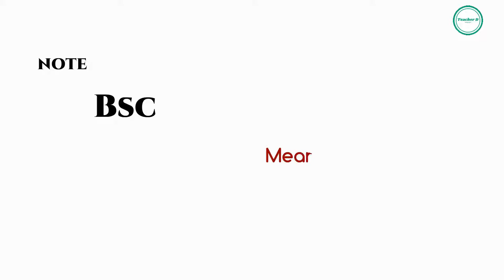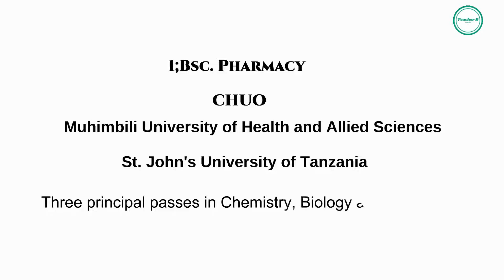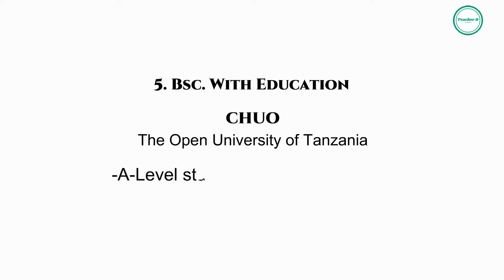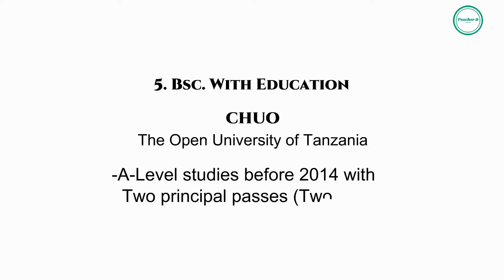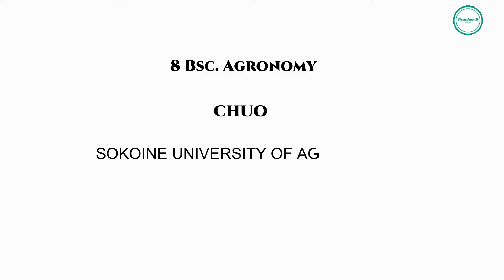kozi za kusoma chuo kikuu 2020|KOZI ZA PCB|tcu|necta nectaonline|teacherD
Kwa wanafunzi wa kidato cha sita waliokuwa wanachukua masomo ya CHEMISTRY, BIOLOGY NA PHYSICS
Nimewasogezea kozi amabzo zitakufaa kusoma ukiwa CHUO KIKUU Kwa mwaka wa masomo 2020/2021
KARIBU SAANA